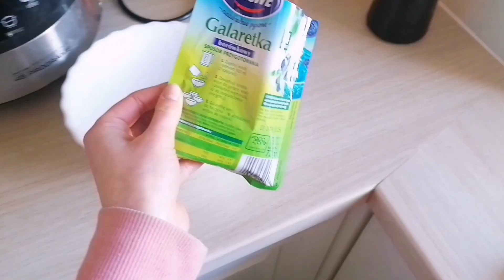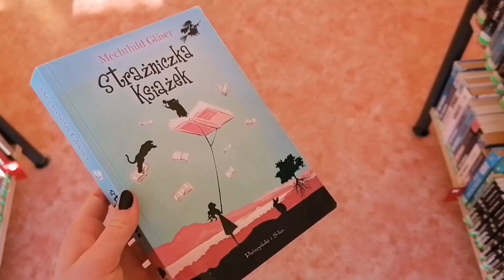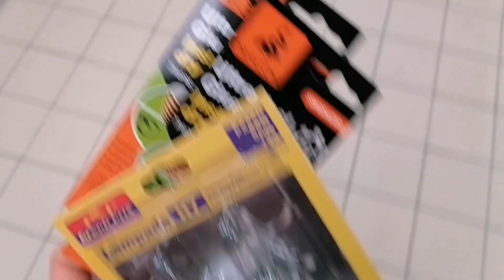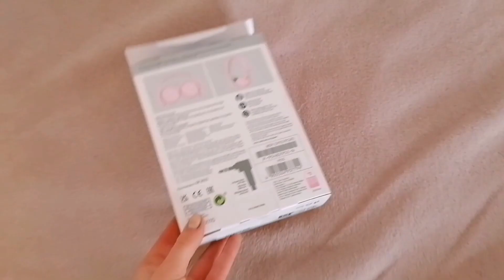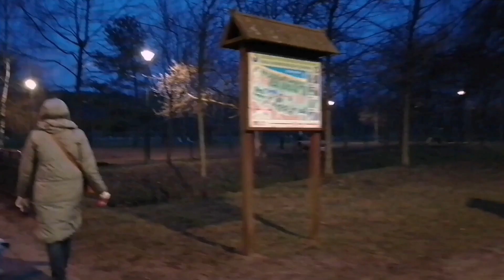Дзіўныя сакрэты майго жыцця :)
Усім прывітанне, мяне завуць Алівія! І я жыву ў Гданьску ўжо год! Сёння вы паглядзіце мой тыднёвы влог! Спадзяюся, што табе будзе цікава, я старалася:) Падпішыся і пастаў падабайку!